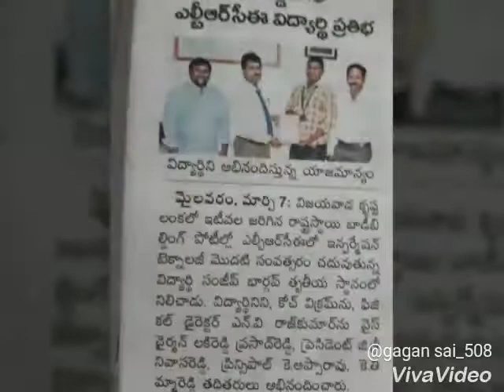Sanjaybhargav short biography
Sanjaybhargav alias lakireddy balireddy collage.